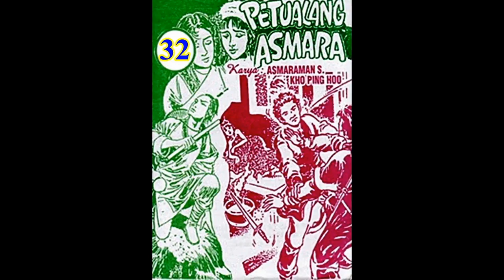Seri Cerita Silat PETUALANG ASMARA JILID 32